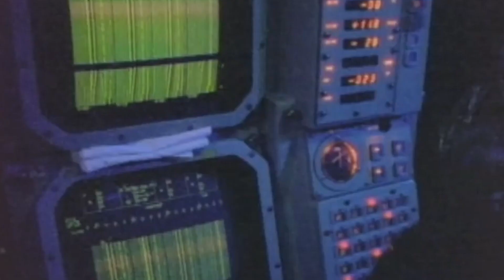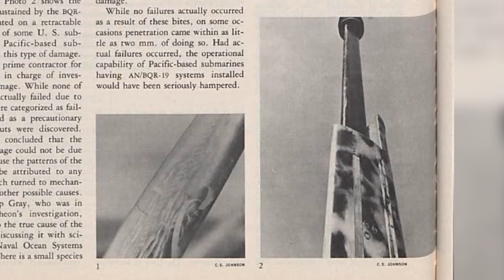A Shark That Doesn't Kill To Eat | Cookie Cutter Shark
There is a creature in the deep waters of the ocean who can eat anything that swims by. Even nuclear submarines. Wait, what? Yeah, you heard it right. A submarine. In this videos we will talk about cookie cutter shark.